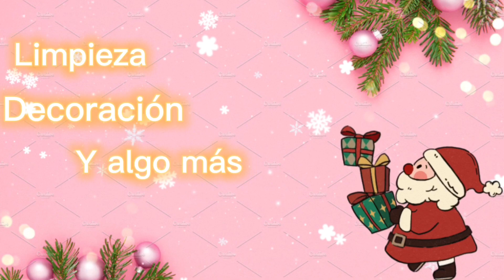My Primera ves/me volví a teñir/no le gustó katherine vlogs